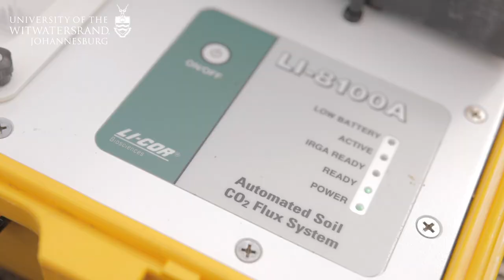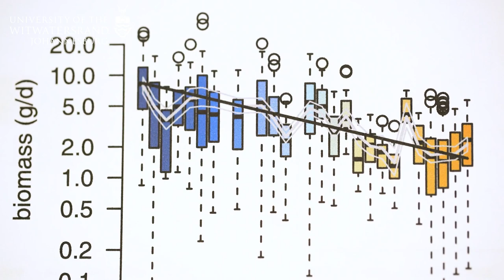How elevated carbon dioxide levels affect dung beetles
Biologists from the School of Animal, Plant and Environmental Sciences at Wits University discuss their new findings on how elevated carbon dioxide levels in out atmosphere affects dung beetles. This study provides new insights into how our excessive use of fossil fuels may directly affect the growth and survival of animals we share our planet with.